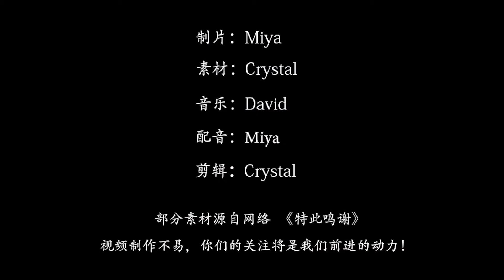解密：洗发水广告原来是这样拍出来的,看完才知道被骗了十几年!Decryption: shampoo advertisement was originally shot like this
大家经常能在电视上看到许多类型的广告
其中洗发水广告的女主角总是最美的
她顶着一头飘逸柔顺的秀发
可以自由的舞动摆出各种造型
有些动作甚至可以违反地心引力一样
每次看到都会让人增加购买的欲望
其实模特的头发并没有我们想象中那么好
之所以能够有着这样的效果，
跟拍摄手法和特效有着重大关系
在拍摄之前模特都会嫁接好头发
使得头发看上去着更加的茂密
然后需要1到2个助手在身旁拿着道具配合
他们穿上跟背景颜色一样的服装
挑起模特的头发按导演指令来来回回晃动，
可能需要拍摄数十次才有一个合格的画面
后期再用电脑把这些助手过滤掉加上特效
最后观众就能在电视上就能看到令人感叹的画面
目前几乎所有的洗发水广告都是这样拍出来的
只有创意的广告才能吸引越多的人购买
虽然实际效果大家都知道没有那么显著
但却没有一个购买者因此而投诉过
许多网友看完后笑称：原来被骗了十几年！